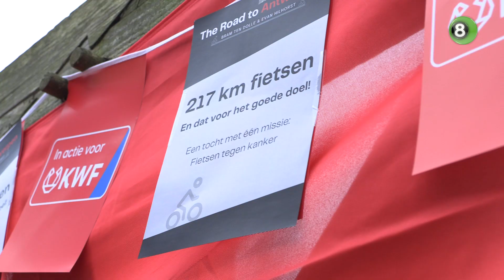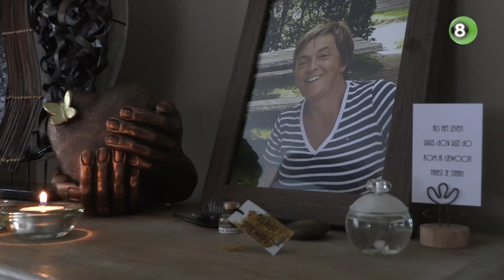Vrienden fietsen van Achterhoek naar Antwerpen voor KWF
Buurjongens en beste vrienden Evan Hilhorst en Bram ten Dolle uit Geesteren fietsen eind april van de Achterhoek naar het Belgische Antwerpen voor het goede doel. De negentienjarige Evan verloor een half jaar geleden zijn moeder aan een hersentumor en wil nu zo veel mogelijk geld inzamelen voor de bestrijding van kanker via KWF. Inmiddels staat de teller al bijna op 50.000 euro.